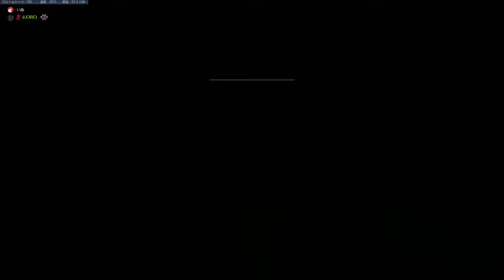【祝】トレーサーでダメ金